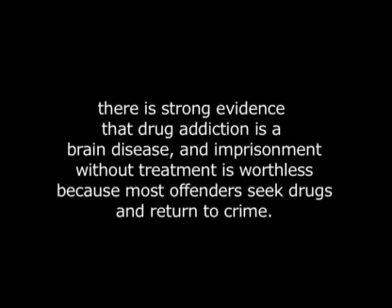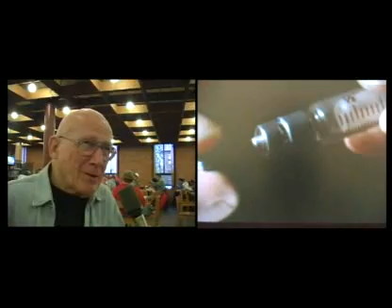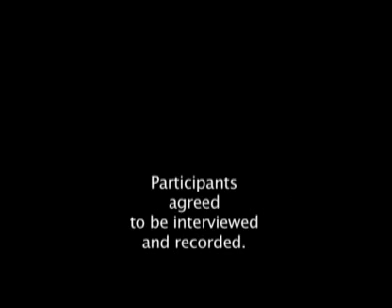drugs abuse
interview with a students at Saint John's University about drugs abuse from their own experience. I made this for my sociology class.